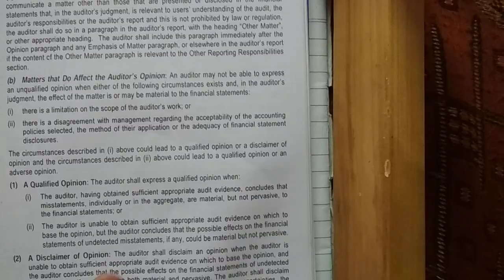Co. Audit classes ka kya hoga